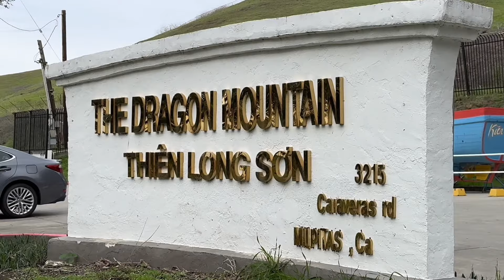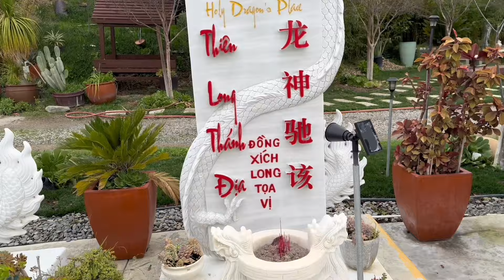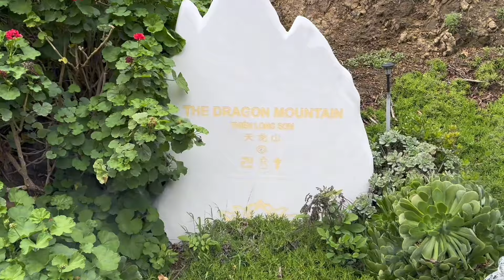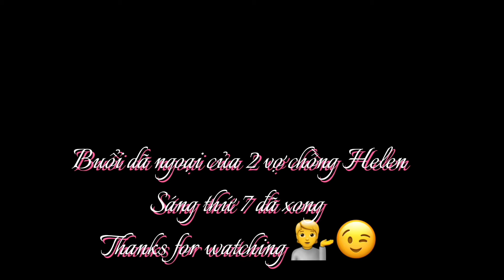Cuối tuần 2 đứa dã ngoại về nơi Tâm Linh Thiên Long Sơn Jan /06 /2024 🙏🙏🙏